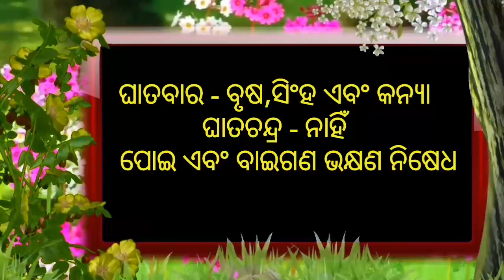Ajira Rashifala | 04 September 2021 ( ଶନିବାର ) Today Odia Horoscope | Odisha Rashifala Prediction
odia bayagita
odia sadhubani
odia anuchinta
odia tips
odia vastu tips
vastu bichara
odia nitibani
2021